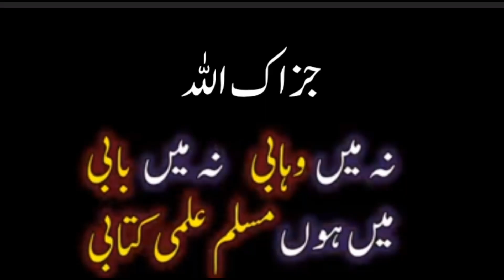Funny questions in academy